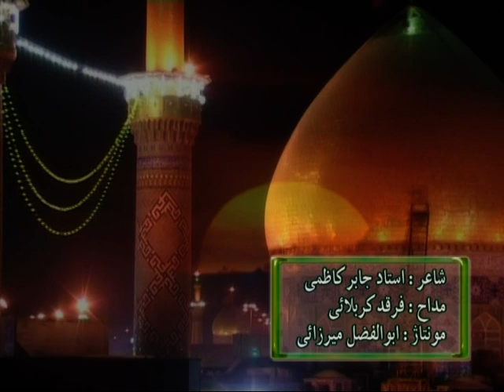Tasooa Abalfazl_محرم الحرام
محرم الحرام
 Tasooa Abalfazl